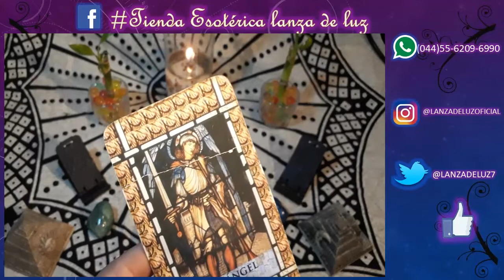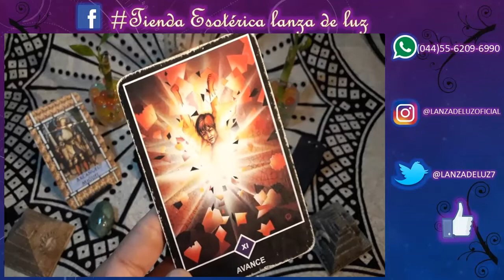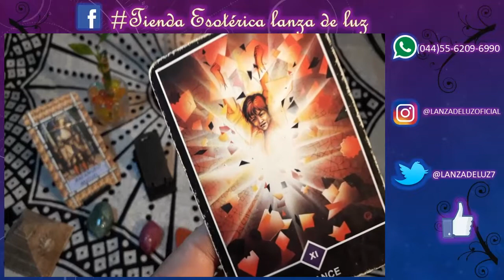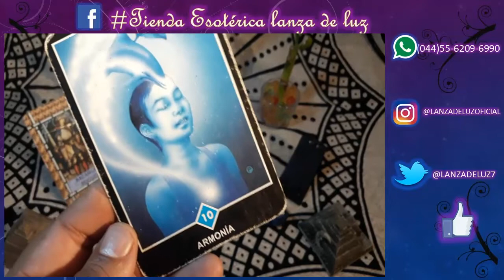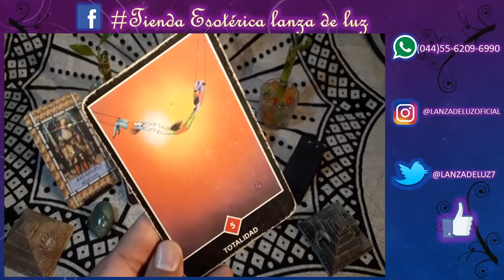SAGITARIO - HORÓSCOPO del 8 al 14 de Octubre